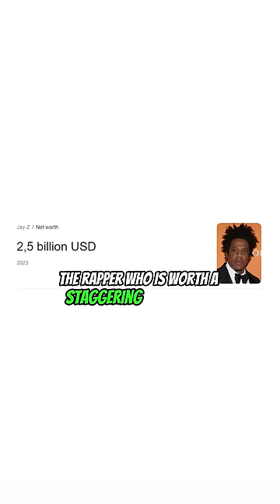Jay-Z On His Cousins Asking Him For Money